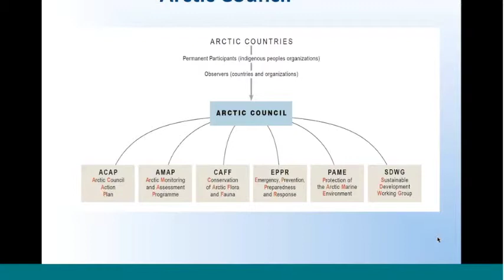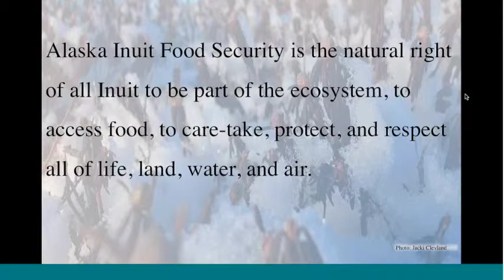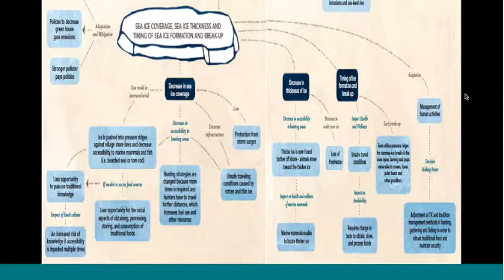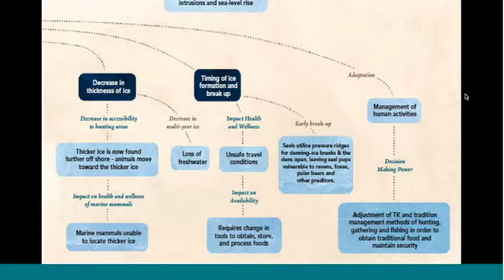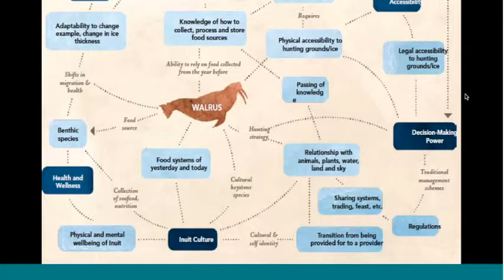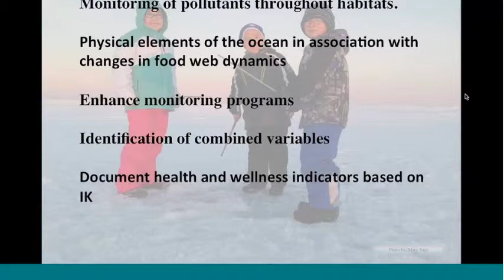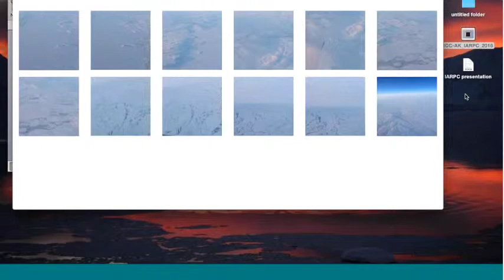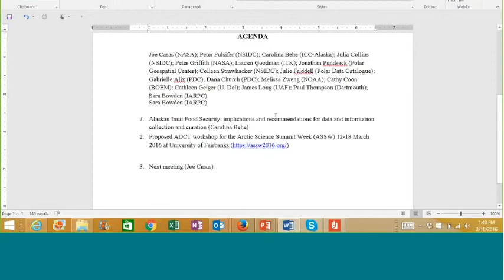Alaskan Inuit Food Security Conceptual Framework: How To Assess the Arctic From an Inuit Perspective